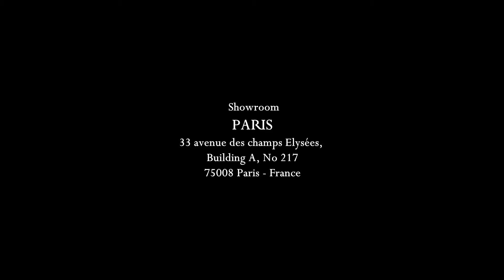Queen couture paris - DIAMOND collection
DP : Palki,
Asistencia: Jarda Semorad,
Focus , asistencia : Dalibor Konopač